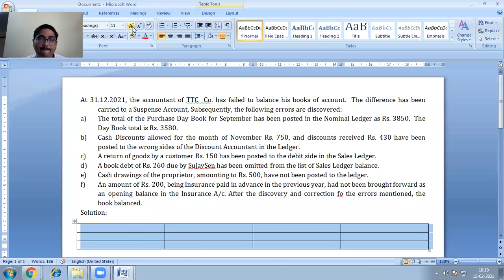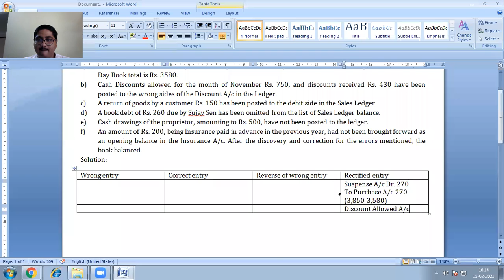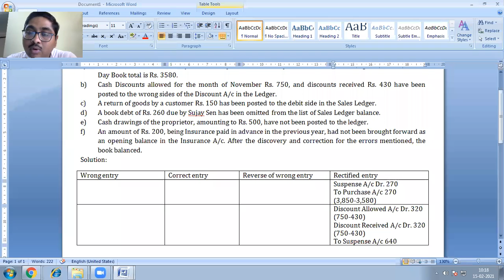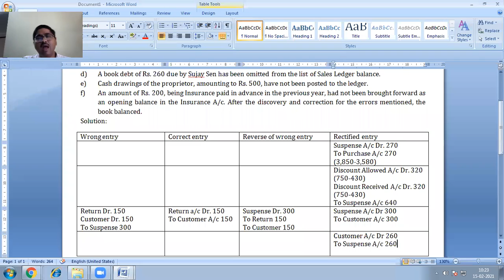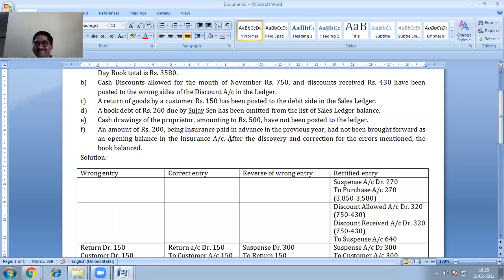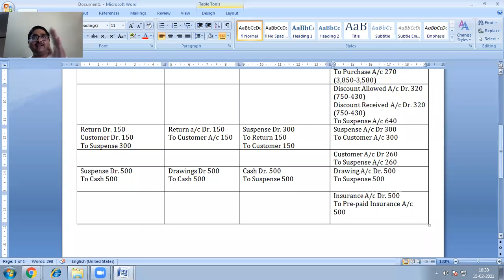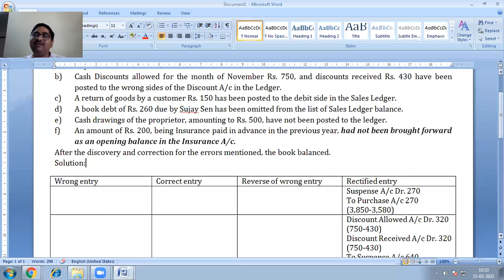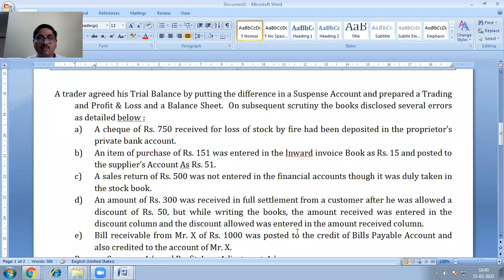Rectifiction Class 4